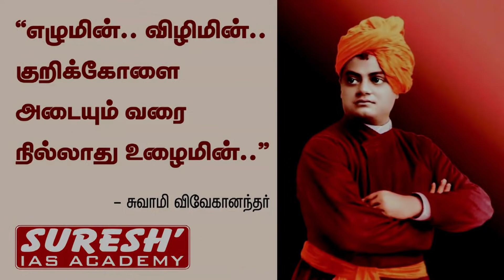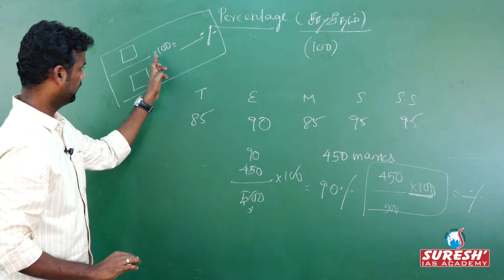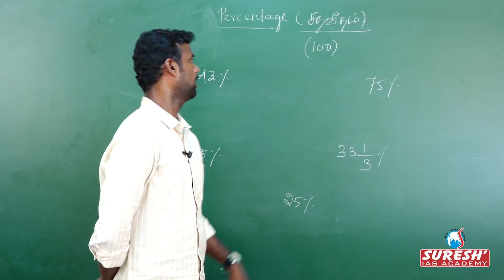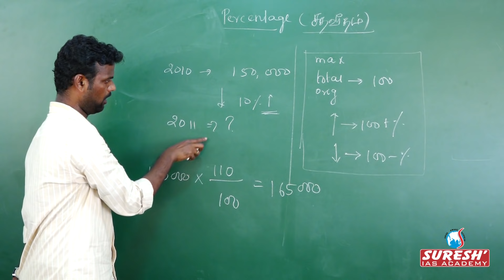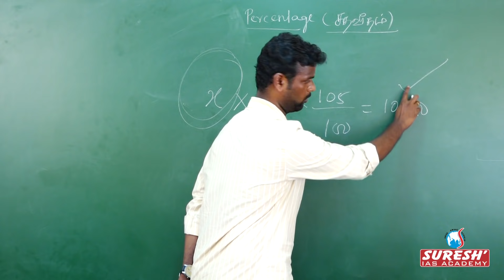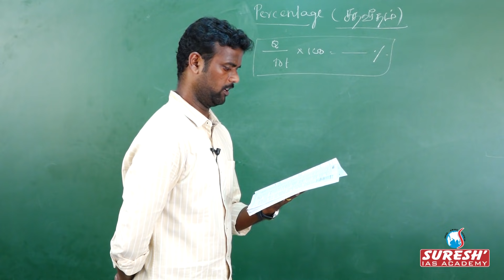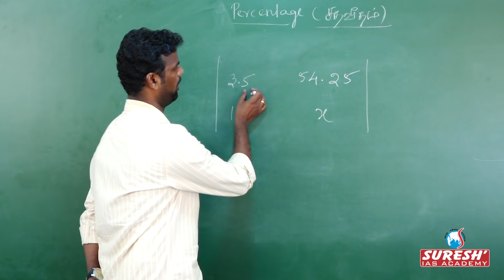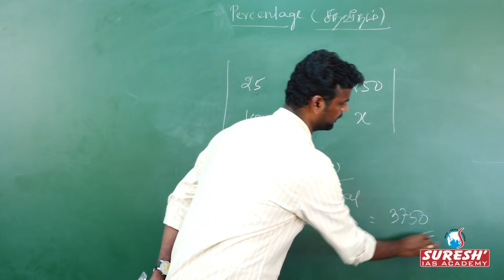Aptitude | Percentage - 1 | Sudharsan | Suresh IAS Academy